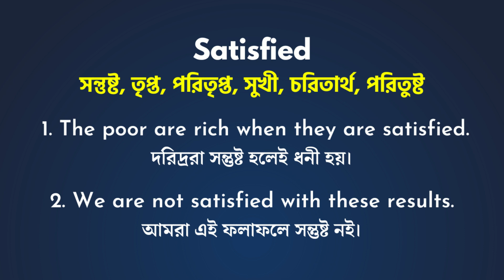Satisfied Meaning In Bengali/Satisfied শব্দের বাংলা ভাষায় অর্থ অথবা মানে কি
Satisfied Meaning In Bengali
Satisfied শব্দের বাংলা ভাষায় অর্থ অথবা মানে কি
Satisfied Bangla Meaning